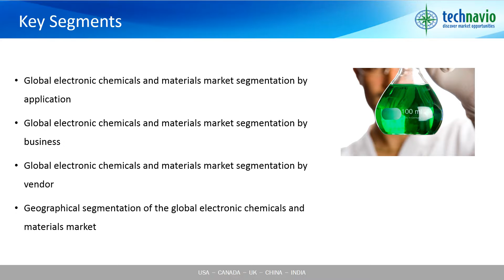Global Electronic Chemicals and Materials Market 2016-2020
Technavio’s market research analysts have predicted the global electronic chemicals and materials market to grow steadily at a CAGR of more than 5% during the forecast period. Significant technological advancements in electronic devices across all segments are expected to spur the growth prospects of this market in the coming years. Development of advanced materials helps in miniaturizing electronic devices, thereby contributing to the growth of ICT and electronics sectors.